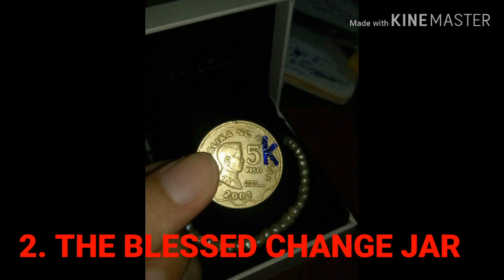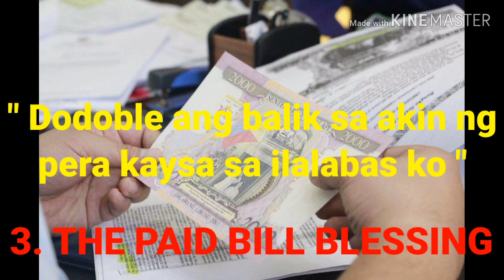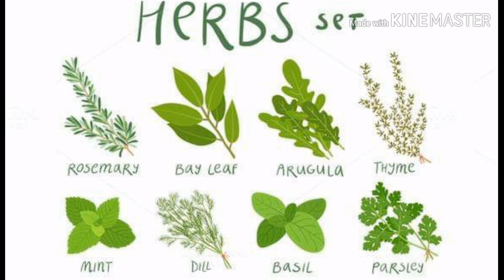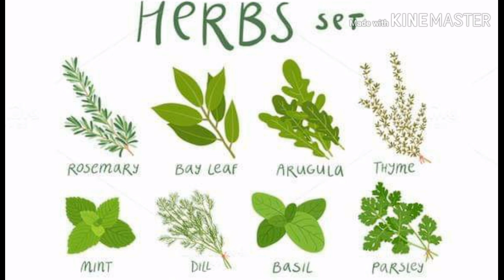6 tips and Rituals | Punuin ng CHARMS-HERBS at RITUALS ang inyong bahay....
mai-maiofwlife